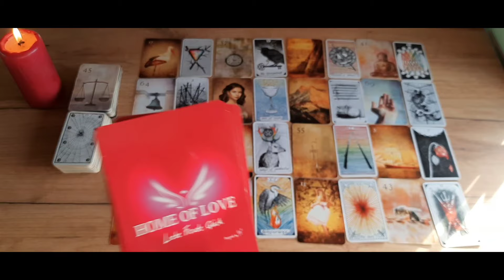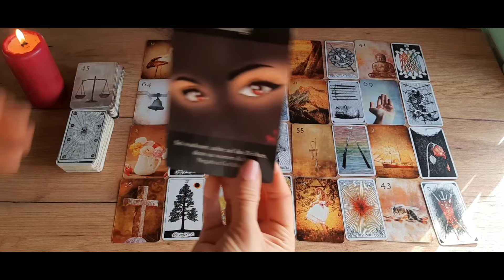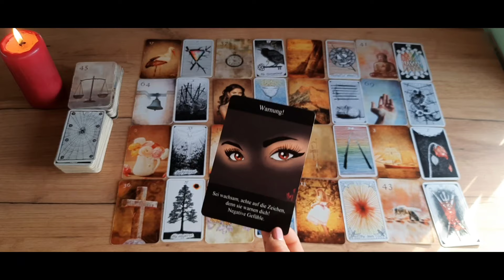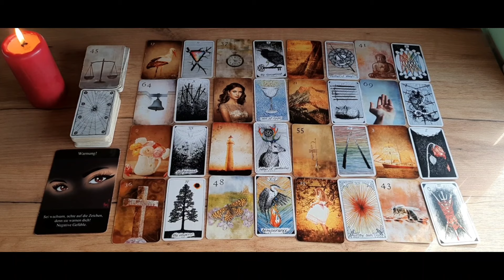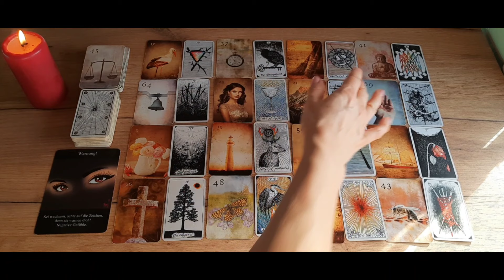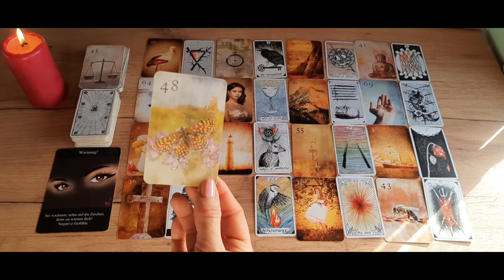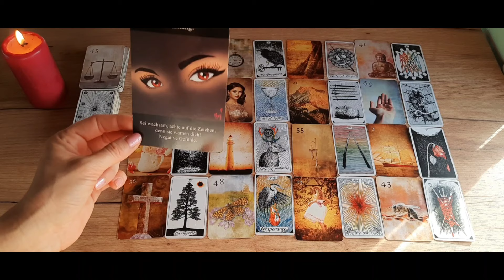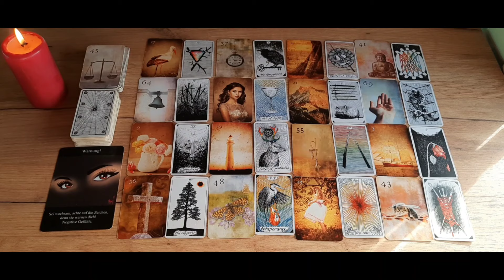Löwe Februar 2024 | ❤️ Was DU nicht kommen siehst ...❣️😍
02:20 liegen alle Karten auf dem Tisch

Hola lieber Löwe, los geht's mit der Legung Februar 2024❗ Liebesorakel und Horoskop für den Löwe im Februar 2024 mit Tarot- und Lenormandkarten.

◇ HOME OF LOVE Seelenpartner 2.0
Urheber: Home of love, Anna Meyer
Designer: Maria Meyer

Eure, Caro 🌻
Namaste